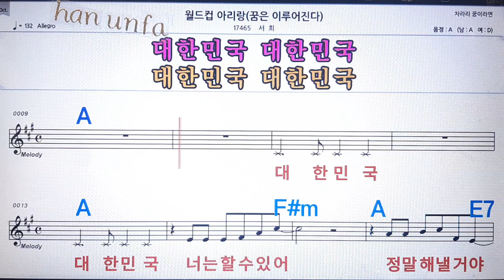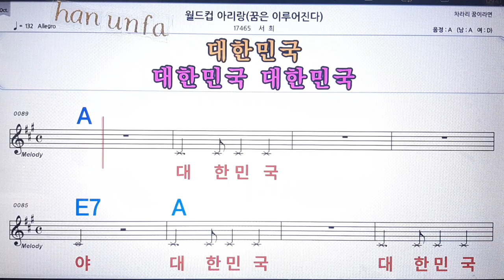월드컵 아리랑/서희💋노래방 반주*기타 코드 악보*가라오케💖Karaoke*Sheet Music*Chord*MR